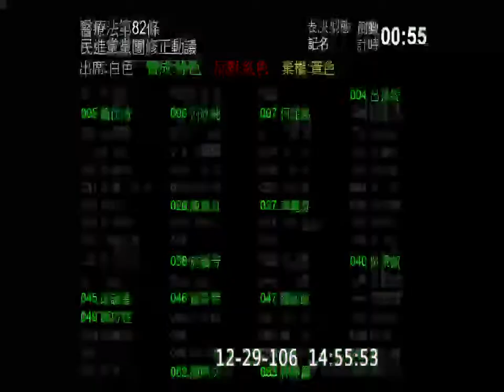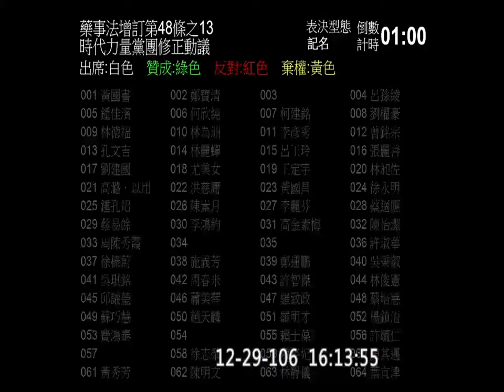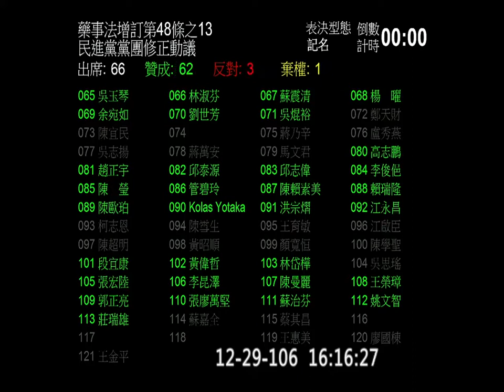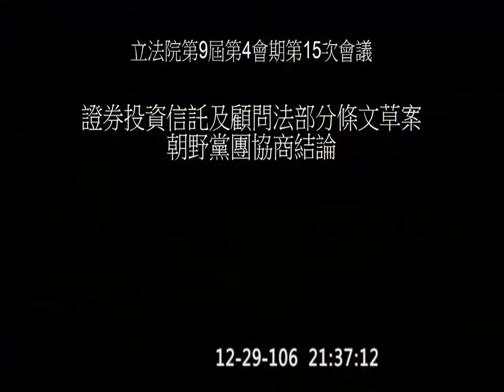2017 12 29 院會 PM 金融科技發展與創新實驗條例 醫療法 客家基本法 藥事法 實驗教育三法 專利連結制度 黃國昌 f-11184 【立法院演哪齣？】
學校型態實驗教育實施條例修正案、公立國民小學及國民中學委託私人辦理條例修正案、高級中等以下教育階段非學校型態實驗教育實施條例